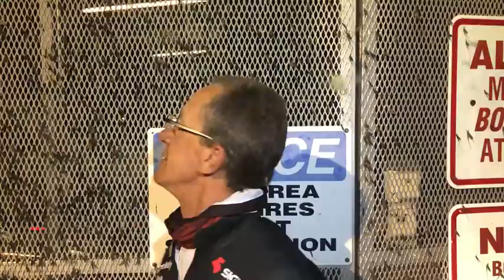How to take advantage of a mayfly hatch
Bassmaster Opens angler Charlie Hartley talks about what baits to use to excite bass during a mayfly hatch.